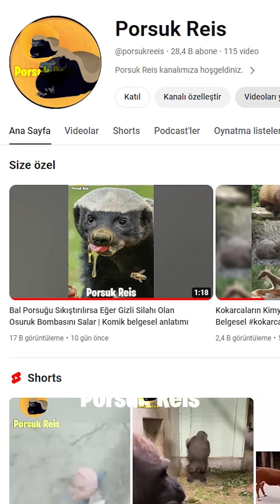Bal Porsuğu Afrika'yı Kestane Gibi Çizdi Geçti | Komik Belgesel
Bu belgeselimizde namı Afrika'dan Amerika'ya kadar giden bal porsuğu doğanın tüm acımasızlıklarıyla yüzleşiyor. Lakin doğa da bu manyak ile yüzleşiyor.